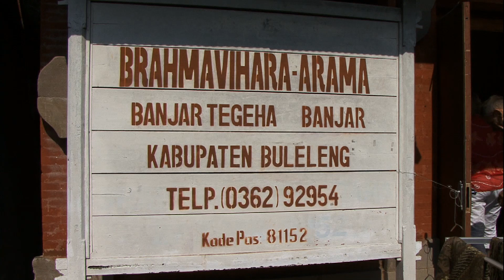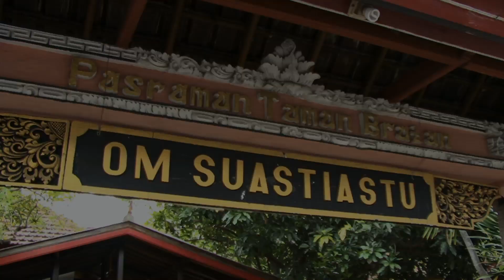Bali : vers le Parc National de Dali Barat 28 mars 2014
Passage à Banjar et rencontre avec un prêtre Hindouiste...